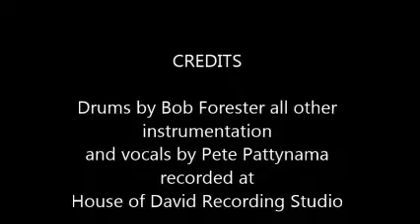Son of God cover by Pete Pattynama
My first attempt at posting to You Tube! This is my most recent recording project a song written and recorded by a fantastic band called Starfield. The drums were played by Bob Forester all the other instrumentation and vocals were sung by myself. I recorded this in our home studio 'House of David Recording Studio'. I hope you like it!!!